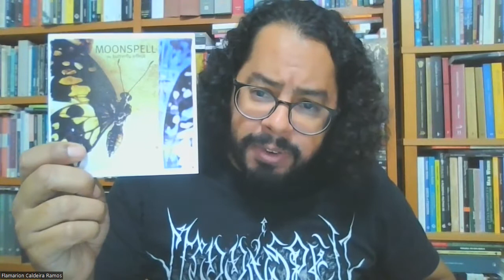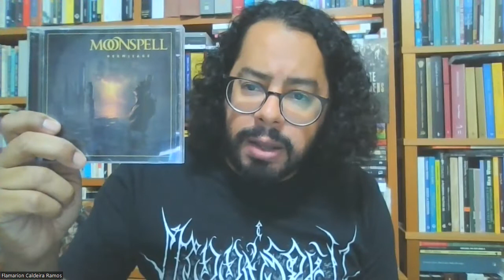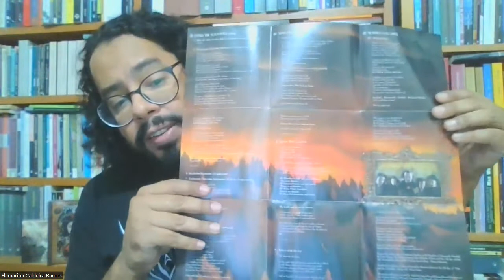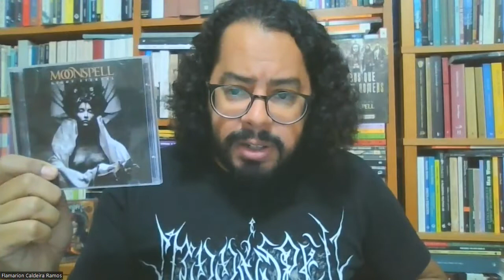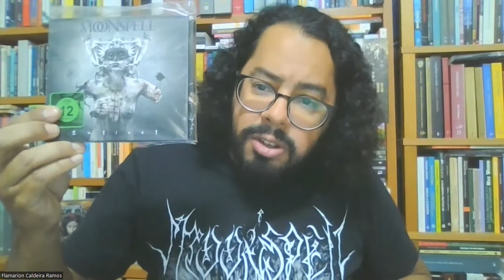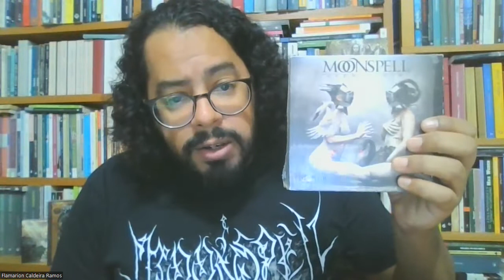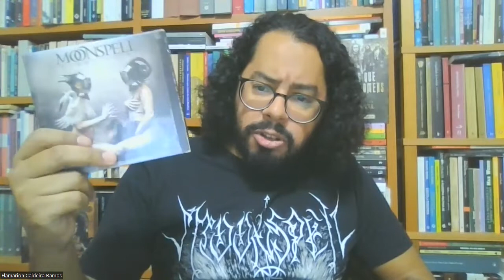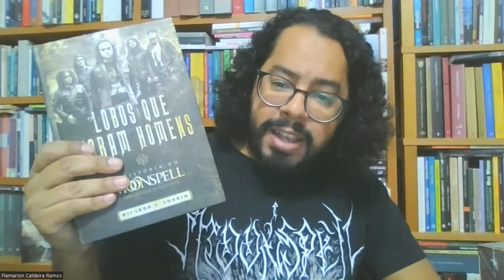Moonspell - toda a discografia dos lobos, do pior ao melhor álbum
No penúltimo episódio da série "Dark Side of the Flame" apresento a banda portuguesa Moonspell e analiso criticamente sua discografia, do pior ao melhor álbum.